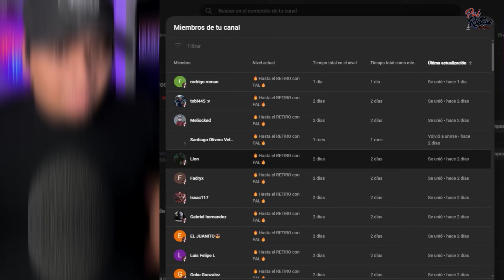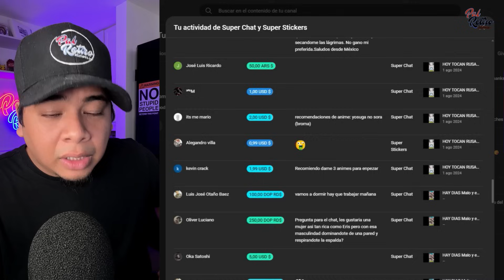60- ¿DÓNDE está ZENITH? 😲🫢 RUDEUS GREYRAT ENFURECIDO con el PAÍS SAGRADO en MUSHOKU TENSEI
Mushoku Tensei: Isekai Ittara Honki Dasu nos presenta una historia fascinante llena de magia, drama y redención. La trama sigue a Rudeus Greyrat, un hombre que renace en un mundo fantástico tras una vida fallida en su universo original. Ahora como un niño con memoria intacta, promete vivir sin arrepentimientos y aprovechar al máximo esta segunda oportunidad.

A lo largo de su viaje, Rudeus interactúa con una serie de personajes memorables que enriquecen la narrativa, como Eris Boreas Greyrat, una joven temperamental que se convierte en su compañera; Roxy Migurdia, su mentora mágica y una figura clave en su vida; y Sylphiette, su amiga de la infancia con un fuerte lazo emocional. También aparecen Paul Greyrat, su padre lleno de defectos; Zenith Greyrat, su madre comprensiva; y Ruijerd Superdia, un guerrero honorable que lo guía en su travesía.

Otros personajes cruciales incluyen a Orsted, un misterioso hombre maldito; Hitogami, un dios de dudosas intenciones que influencia la historia; Aisha Greyrat, su astuta hermana menor; y Norn Greyrat, su hermana mayor con un carácter muy diferente.

La serie combina acción, crecimiento personal y momentos conmovedores, consolidándola como una obra imprescindible del género isekai.